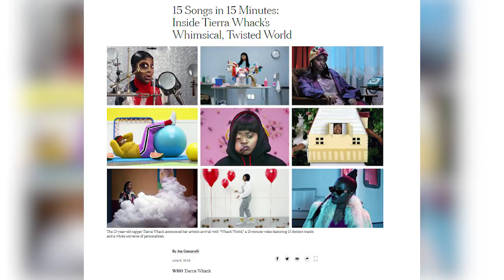Artists NEED To Know This! (Maximizing Creativity)